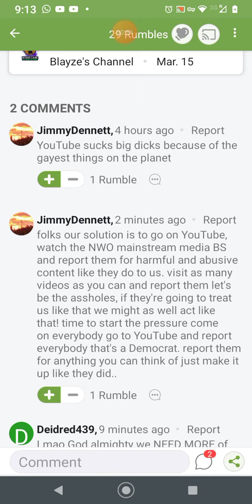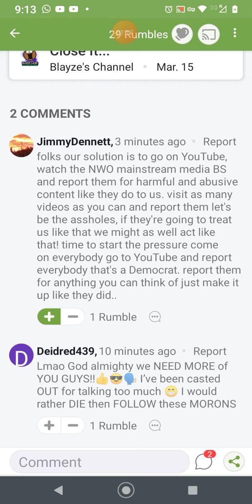rumble is controlled by same people as all others... lol here's proof.